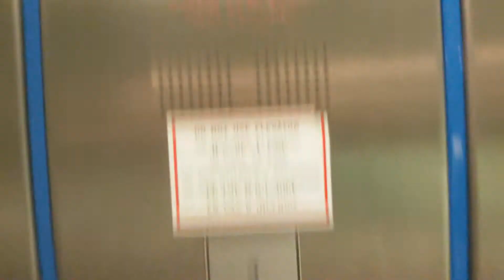Hopmann Aufzug Koelnmesse in Köln